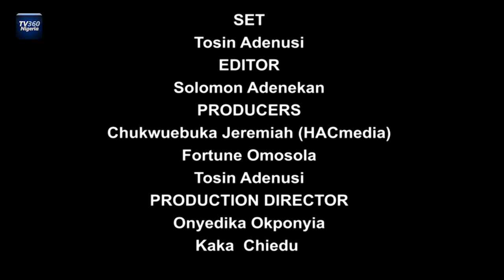Bamboo Bar Show-Who Find Us Come ? - MUMA GEE